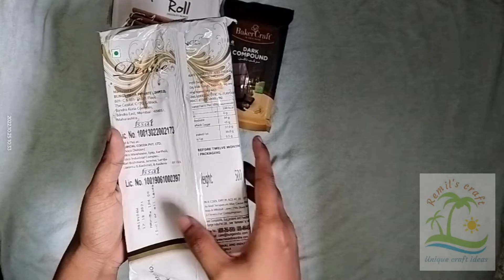baking raw materials with price @Remil's vlog